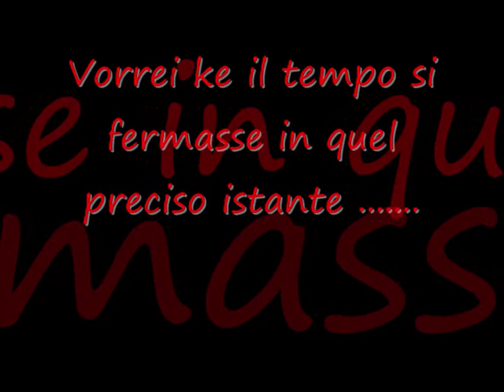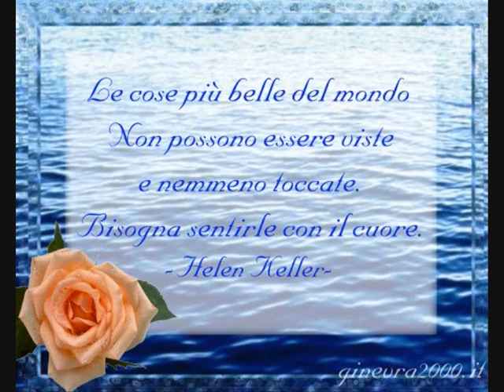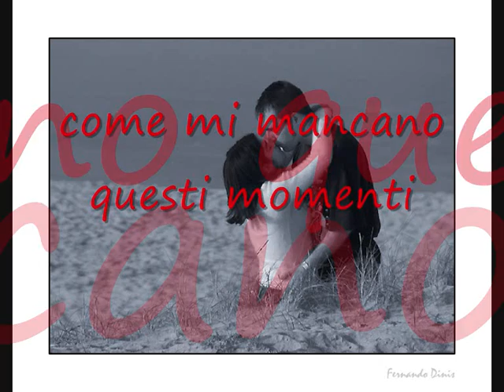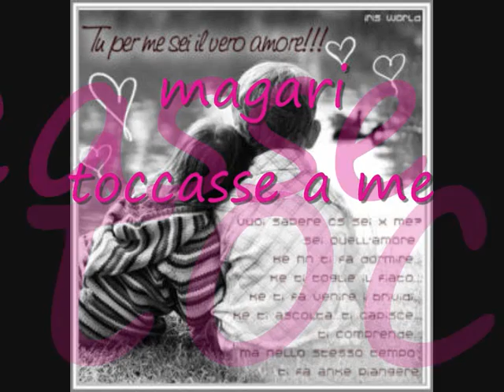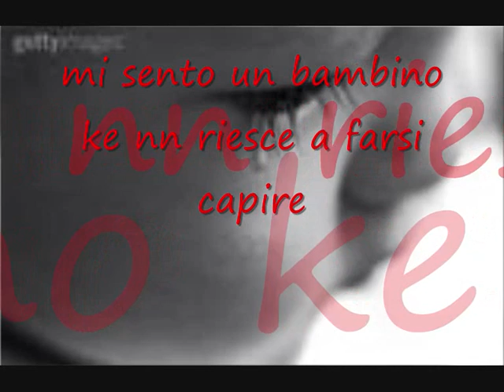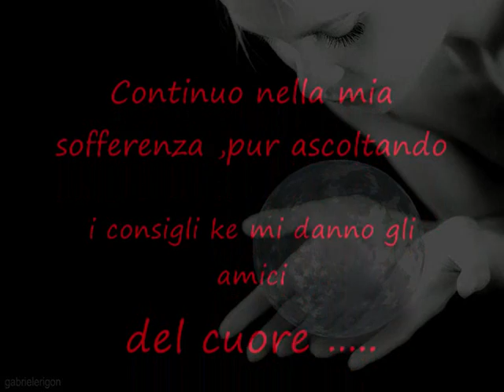by vincy, by lupo .....wmv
magari toccasse a me , un pò di quella felicità .